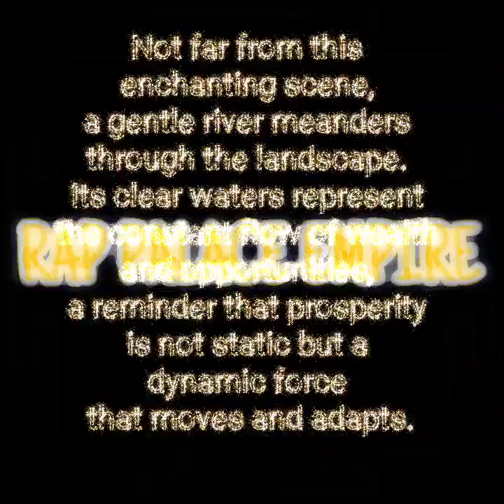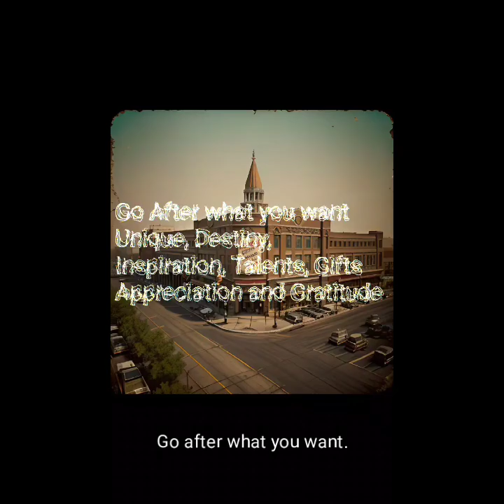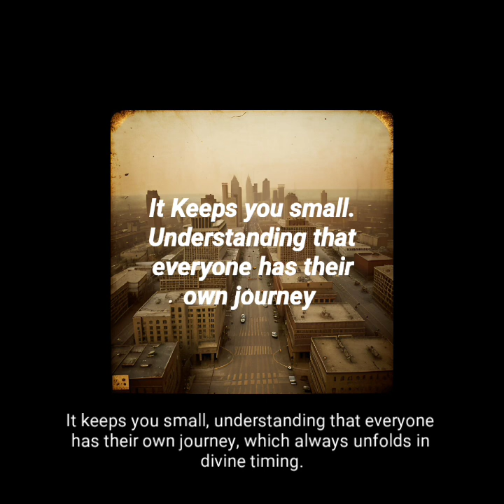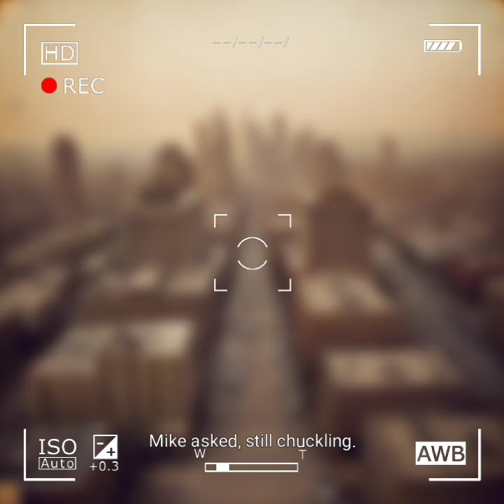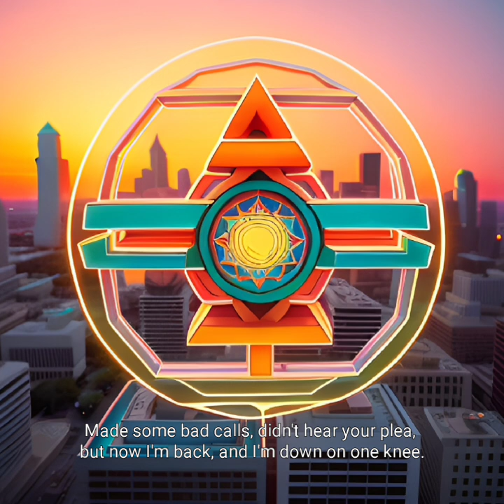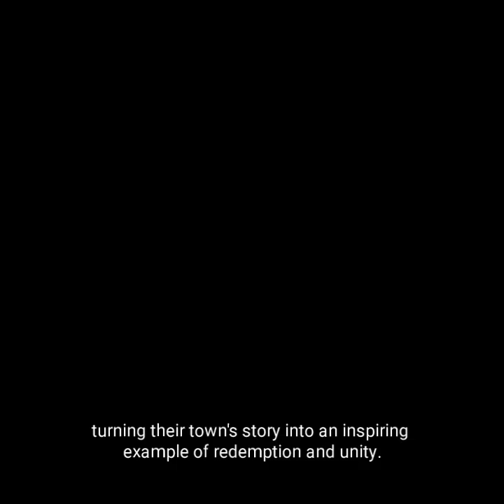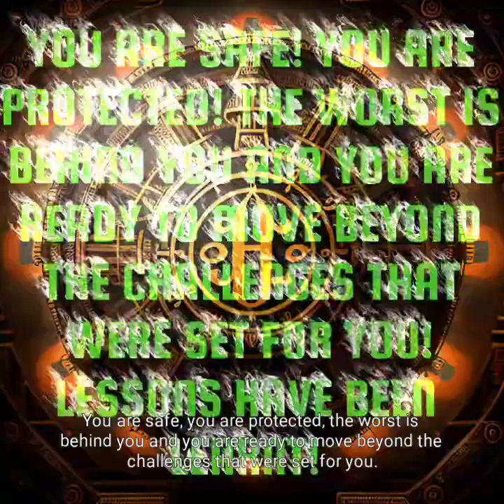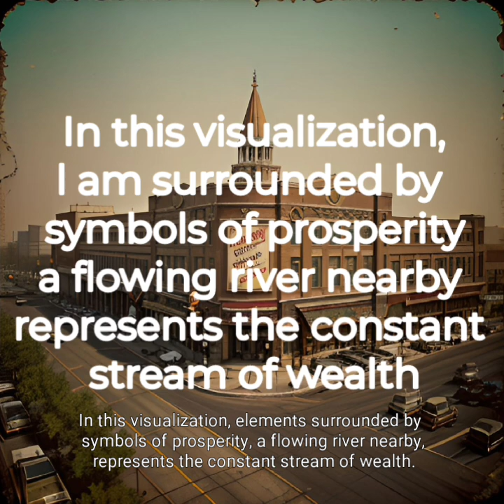Jeffrey Price Meets Affirmative Messenger Rap 🤣😂🤣